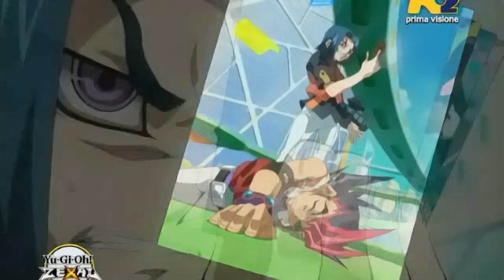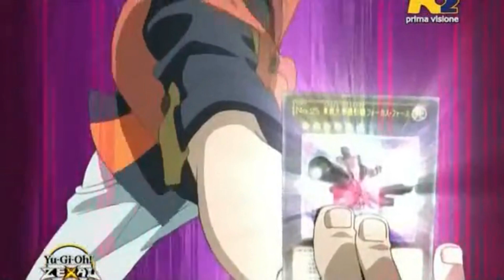Yu-Gi-Oh Zexal ITA - Evocazione Numero 25: Focus Forza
Yu-Gi-Oh Zexal Stagione 1 Episodio 36
Evocazione Numero 25: Focus Forza